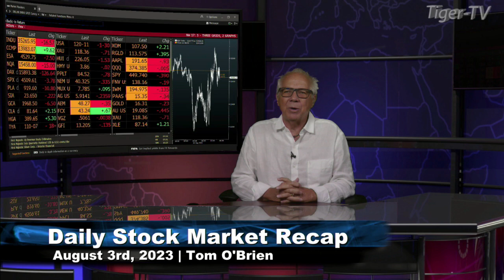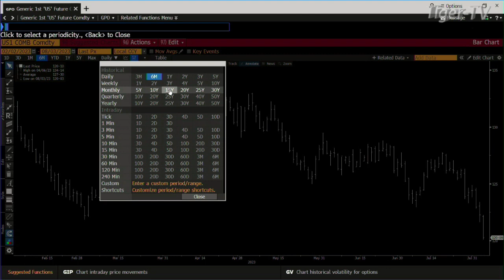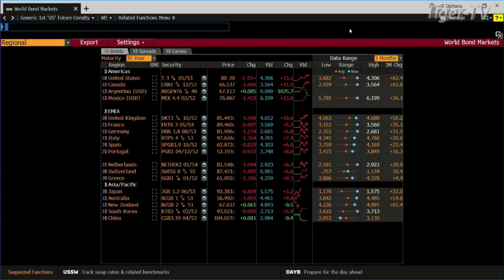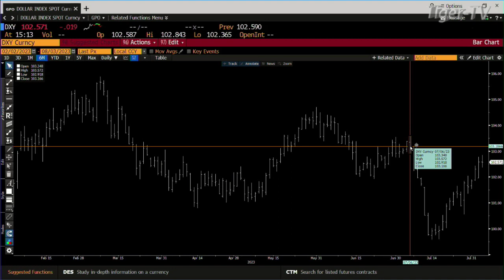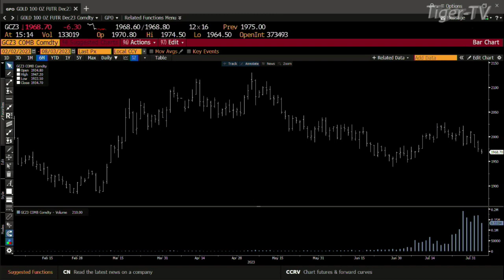August 3rd, Daily Market Recap - 2023